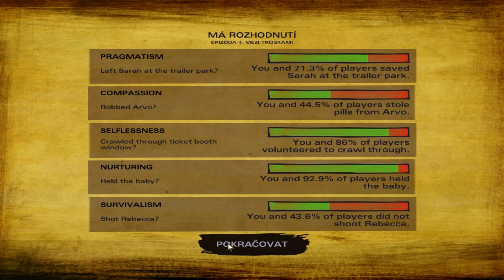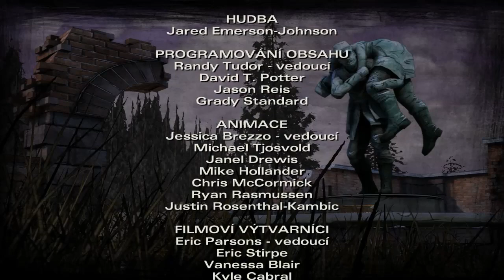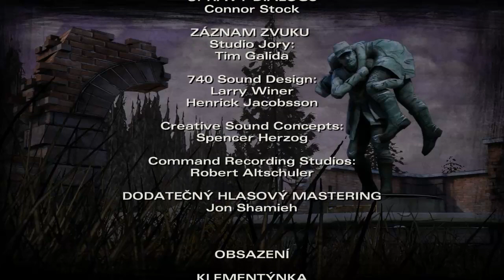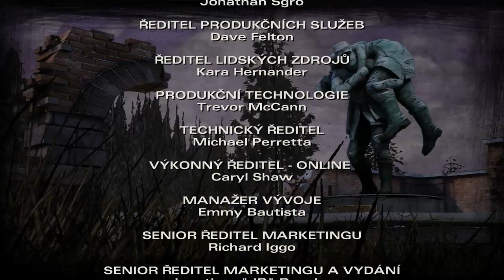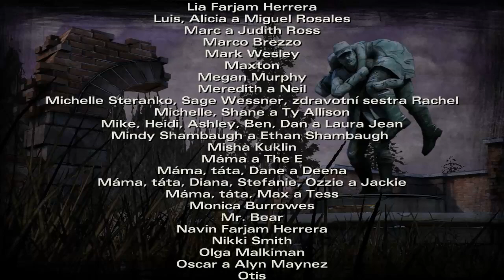The Walking Dead 2 Episode 4 CZ-LP 12# Sněží! [CZtitulky]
►Kovabunga zdravím všechny!
►Tohle je 12.část z 4.Episody na hru TheWalkingDead Seasone2.
►The Walking Dead je epizodická hra založená na komiksech od Roberta Kirkmana.
 Hra byla vyvinutá společností Telltale Games. Skladá se z pěti epizod.
►Hra bude obsahovat propojení akčního a dobrodružného žánru, ve kterém se můžete
 rozmýšlet vy sami jak se příběh bude dál vyvýjet.
►Co se CCA stalo? [MiniSpoiler]
Potom co jsme Arvovi čmajzli léky se na nás pořádně nasral. Vše vypadalo hladce. Měli jsme léky, vodu a bezpečný úkryt. Potom nás ale začali pronásledovat zombie a vše se posralo.